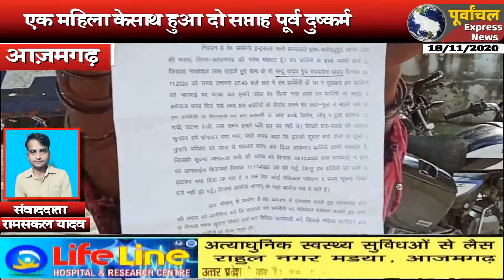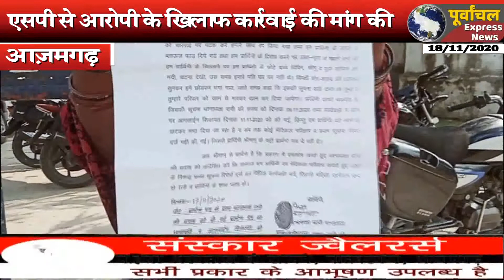एक महिला के साथ दुष्कर्म::आनलाइन शिकायत के बाद भी नही हुआ मुकदमा दर्ज